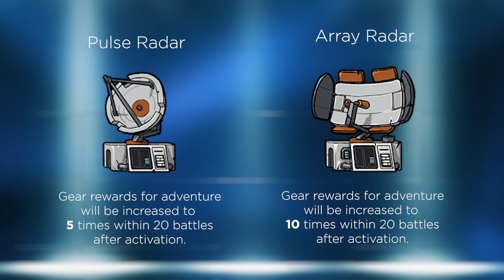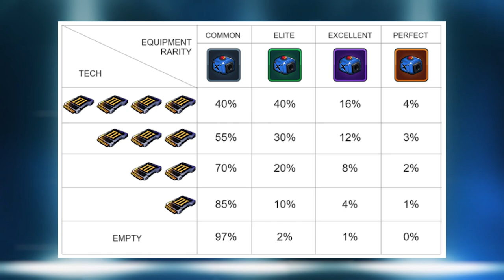PlaceWar CEO interview | Play-To-Earn Launch Update + Metaverse Plans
PlaceWar is a strategic play-to-earn social game universe deployed on multi-chain with highly engaging artillery gameplay that encourages players to create and define the outlook of the in-game world through building, battles and alliance. The Pixel system is the land system of PlaceWar. The Pixel system has a map of a canvas world named Placedonia which is divided into 90,000 pixel lands which players are able to own as NFTs. Each pixel is a piece of land where players are able to park their tanks, collect randomly generated resources, construct buildings or even choose a color to represent their pixels on Placedonia. Through invasion, players are able to create their own paintings and turn them into visual territories.

~PlaceWar CEO interview | NFT Creation & Battling Metaverse Game~